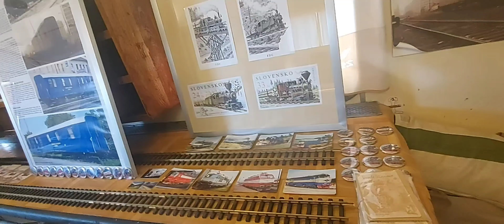Old Train Show🥰 (locomotive)